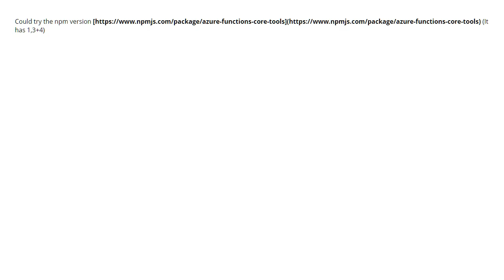Installing Azure Functions Core Tools on Raspberry Pi running Ubuntu Server (1 answer)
Installing Azure Functions Core Tools on Raspberry Pi running Ubuntu Server